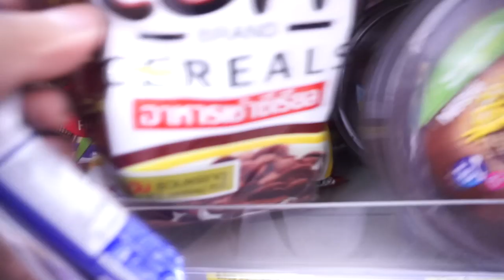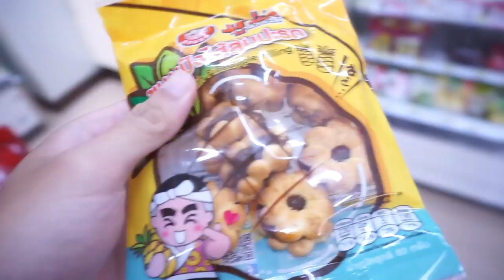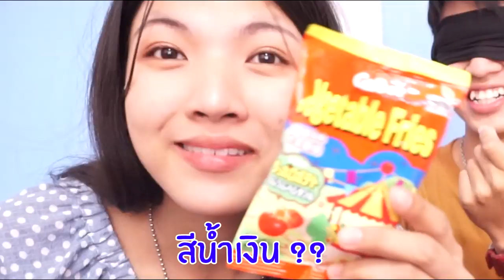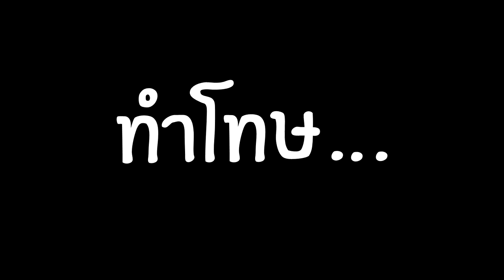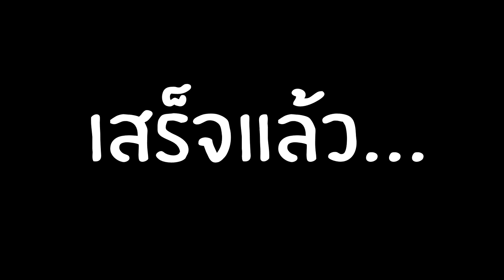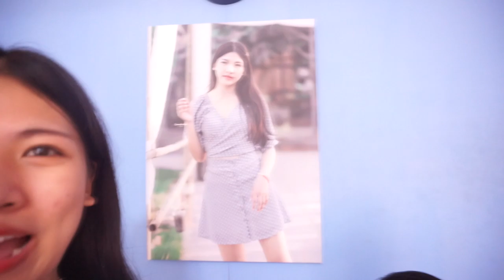ปิดตามทายขนมที่หวานที่สุดในโลก....!! (หวานเกิ้นน...)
ถ้าจะหวานกันขนาดนี้นะ. ละลายไปหมดแล้วเนี้ย

ชื่อเล่น อิ๊คคิวซัง
ชื่อเล่น เอิร์นเอิร์น

ถ้าชอบก็อย่าลืมกดไลค์ กดซับสไคร้ให้เราด้วยน๊าา เจอกันใหม่คลิปหน้า